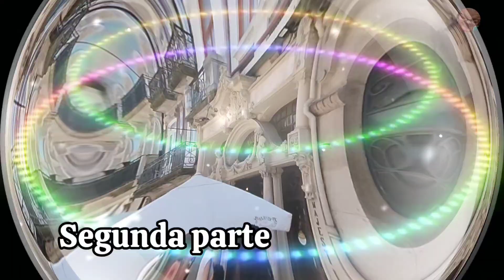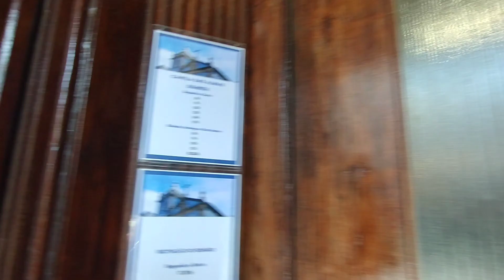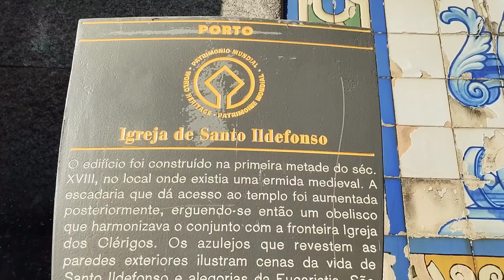Oporto Mágica. Rua Santa Catarina, Capilla das Almas e Iglesia de Santo Ildefonso.